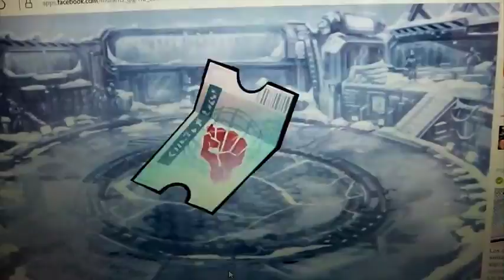Battle of mutants III